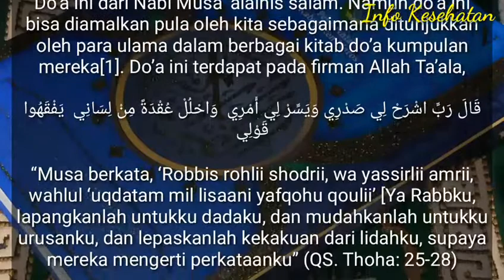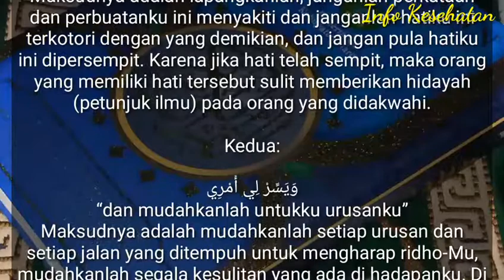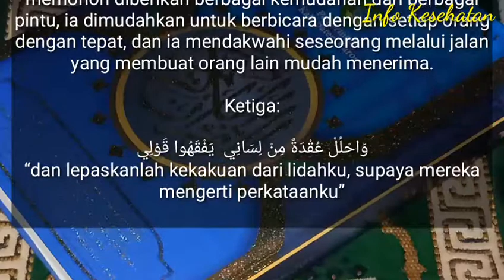Do’a Nabi Musa, Minta Dimudahkan Urusan dan Ucapan